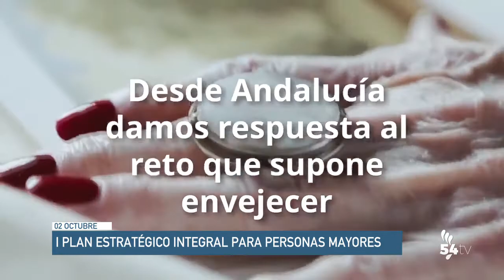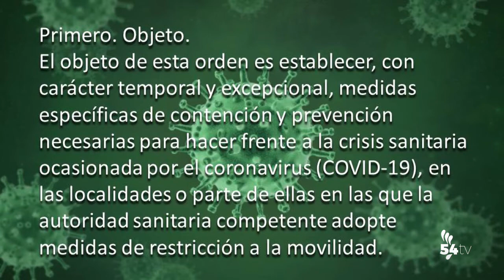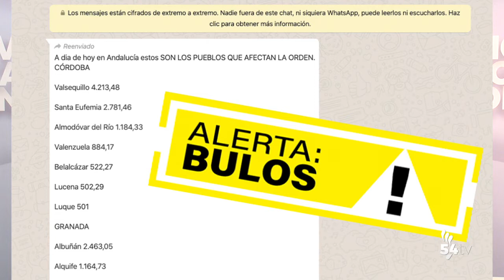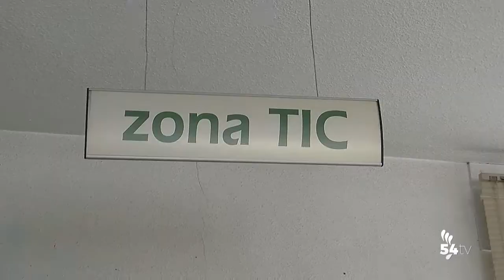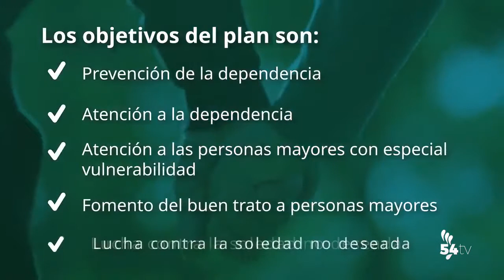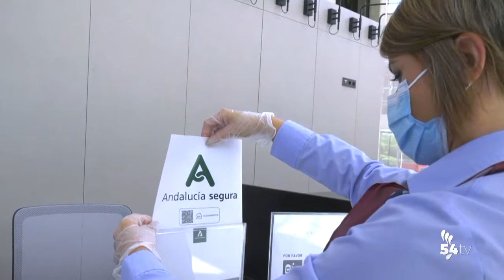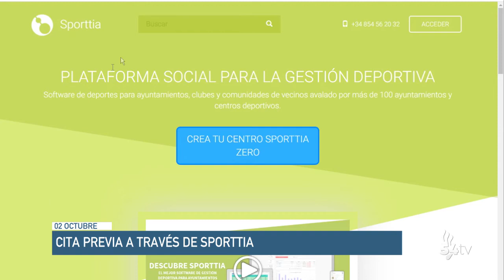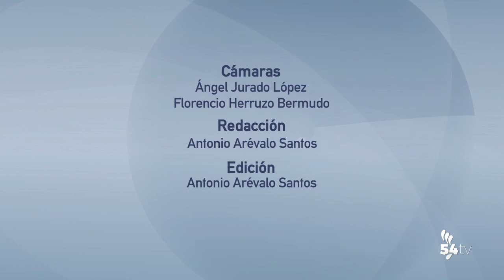INFORMATIVOS 2 OCTUBRE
Hoy, en titulares:
• El Ayuntamiento centraliza la cita previa de las instalaciones deportivas a través de la app Sporttia
• A pesar de lo que oigan las medidas de limitación de movilidad no se aplican a toda Andalucía
• La Junta lanza el I Plan Estratégico Integral para Personas Mayores de Andalucía
• El BM Pozoblanco echa a andar la temporada